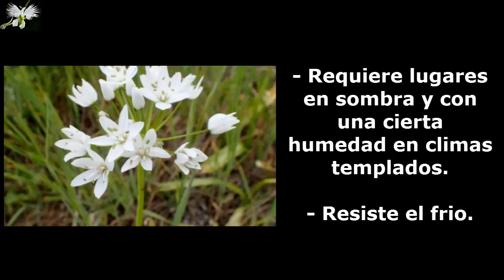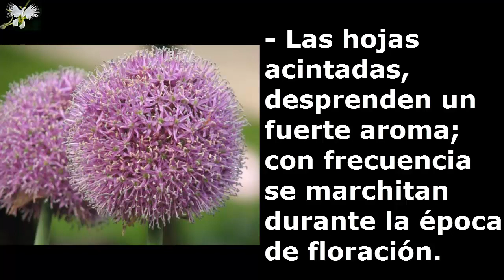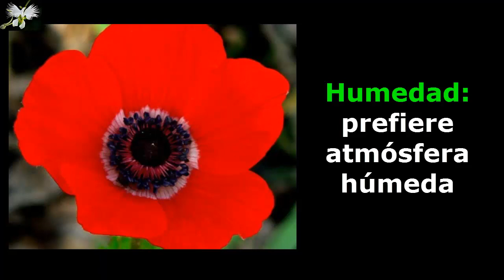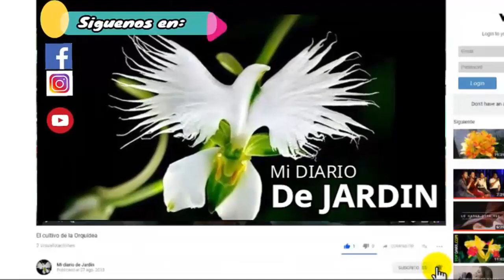8 Top de Bulbosas Letras A - B - Mi diario de Jardin